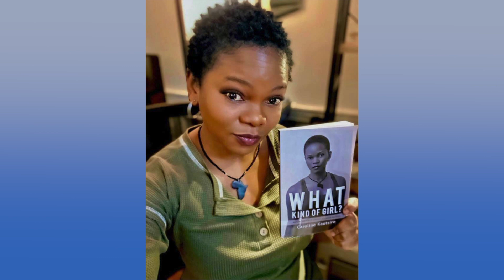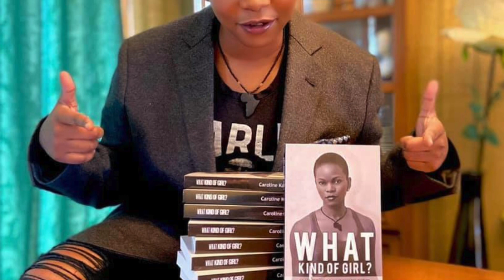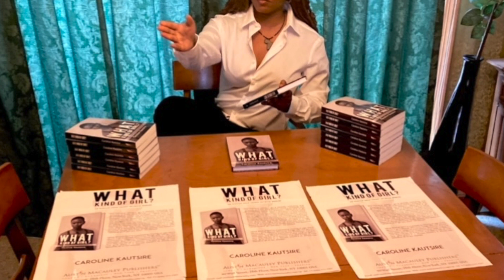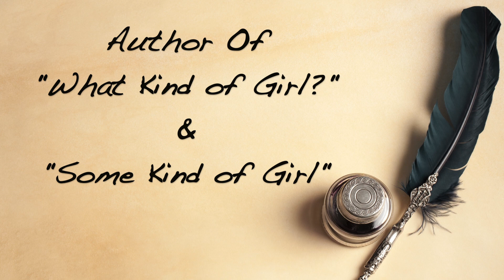Livingston's Ledger - Episode 2 - "It's a Wonderful Life"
Richard interviews Caroline Kautsire, author of "Some Kind of Girl" and "What Kind of Girl"? She is also a English Literature and Writing Instructor at Thayer Academy in Braintree, MA

Control Room:
Nick Woodbury
Ryan Cozzens

Post Production:
Ryan Cozzens